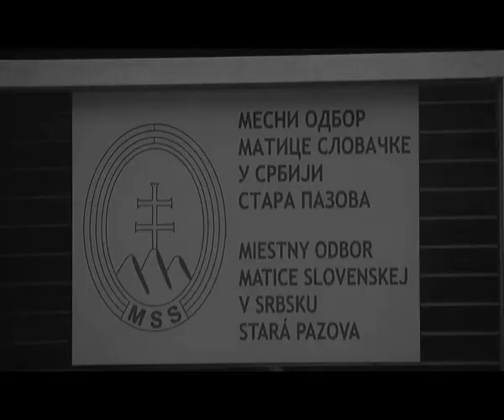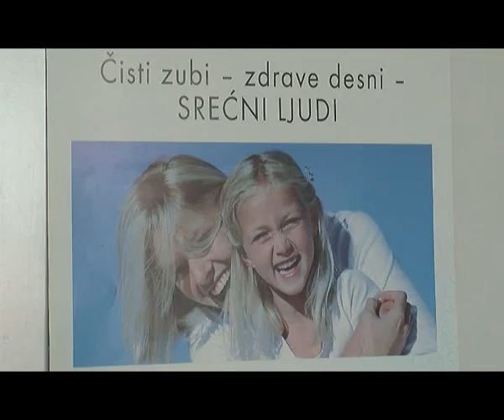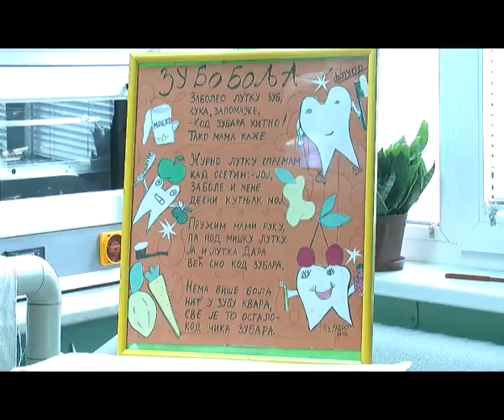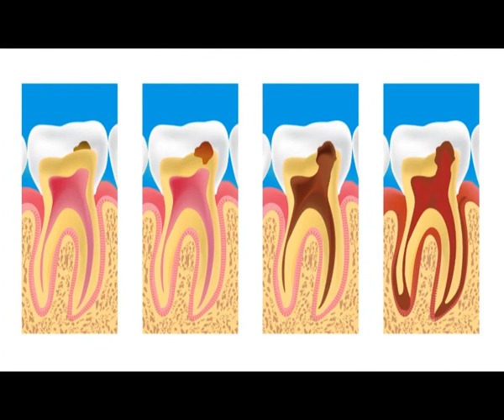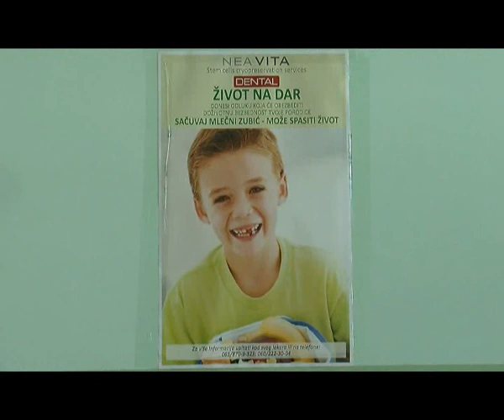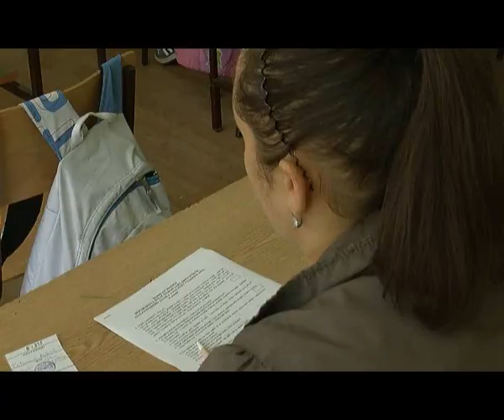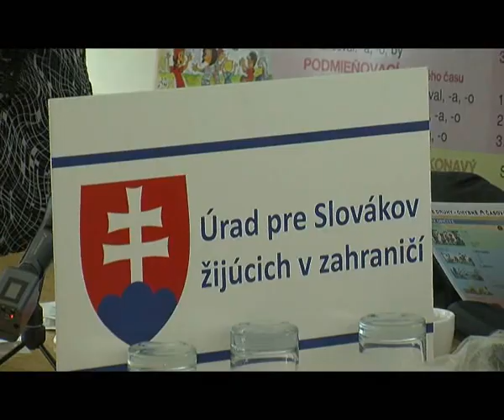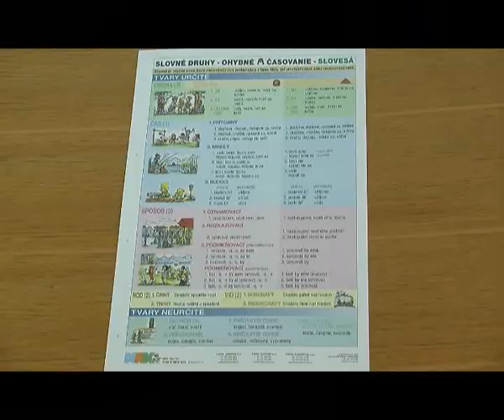S vami a pre vas 27 05 2012